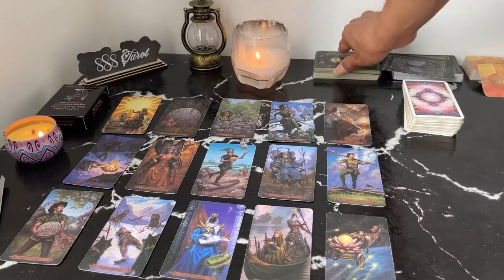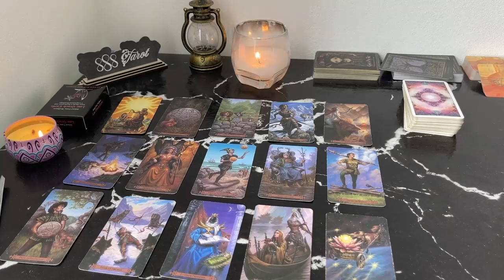SCORPIO MAY 2024 YOU WOKE THIS PERSON THE F UP! GET READY FOR A MAJOR + UNEXPECTED RETURN! SCORPIO M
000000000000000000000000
Hello!!!